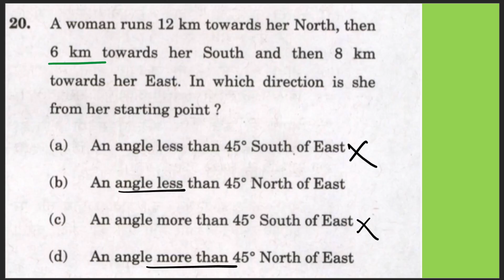11. Direction [E-W-N-S]